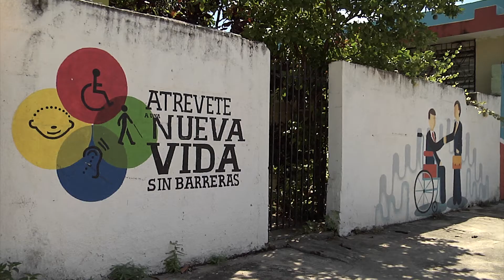MujeresRD que llegan lejos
Natali Vásquez Baldera soñó con ser bailarina, modelo y abogada. A los 12 años le detectaron distrofia muscular, por lo que tuvo que olvidarse del baile y del modelaje y abrazarse al derecho.

“Muchas personas decían que yo no podía aspirar a una profesión y mucho menos que a iba a poder trabajar ”, pero Natali no les hizo caso.

Se graduó con honores en Derecho en la Universidad Autónoma de Santo Domingo y actualmente cursa su segunda maestría.

Natali es coordinadora regional de CONADIS en Nagua y en 2013 fue reconocida con el Premio Nacional de la Juventud en el renglón de Liderazgo Profesional y Político. Además, ha sido juez suplente en la Cámara Civil del Distrito Judicial de María Trinidad Sánchez.

Su familia y sus amigos han sido su soporte. Junto a su hermano, que padece la misma condición, creó la Fundación Nueva Vida sin Barreras para motivar a discapacitados, para "que no vean límites, que se conozcan, que se acepten y que luego salgan a demostrarle al mundo la capacidad que tienen”.

Como Natali y de la mano del CONADIS (Consejo Nacional de Discapacidad), institución gubernamental, muchas mujeres dominicanas con alguna discapacidad motora han llegado muy lejos y seguirán llegando tan lejos como ellas quieran y se esfuercen para lograrlo.

En el gobierno de Danilo Medina, celebramos y promovemos que así sea.